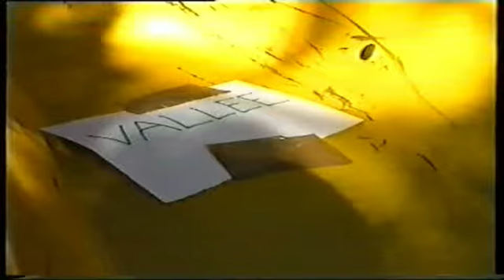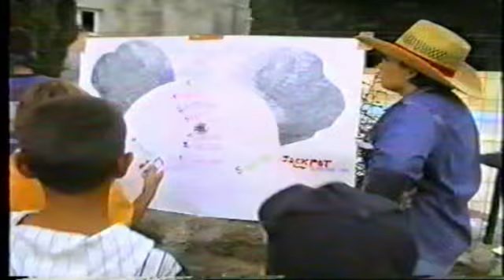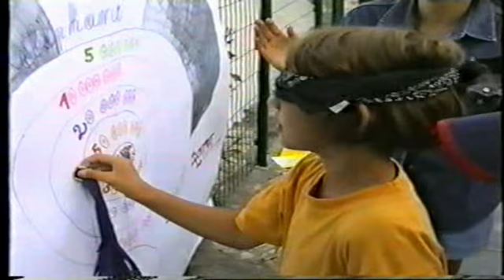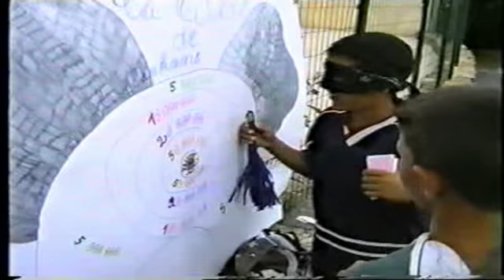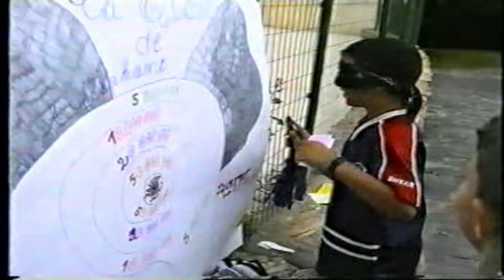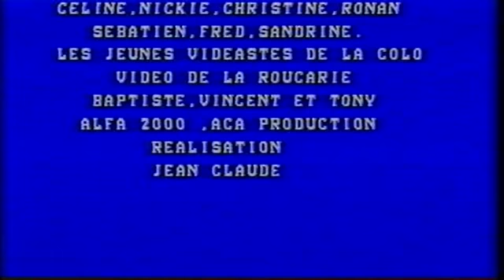MOULARES 1998 UNE COLO AU CHATEAU DU VERGNET VIDEASTE JEAN CLAUDE AOUT 1998